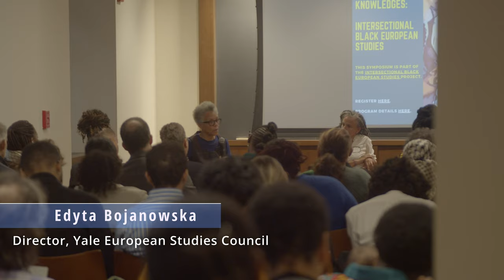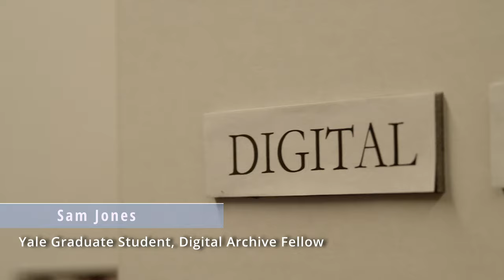Trailer of the InBEST Conference 2023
On September 29th and 30th, the Intersectional Black European Studies group, co-founded by Yale Professor Fatima El-Tayeb, Prof. Maisa Auma (Technical University Berlin), Prof. Denise Bergold-Caldwell (University of Innsbruck), Katja Kinder (Berlin Center for Educational Justice, RAA), and Peggy Piesche (German Federal Agency for Civic Education), hosted the symposium “Archiving Marginalized Knowledges: Digital Black European Archive.” The symposium is part of a collaboration between Yale, Technical University Berlin, and the Berlin Center for Educational Justice (RAA) to support Intersectional Black European Studies. It was generously sponsored by the Senate of Berlin, the European Studies Council at the Yale MacMillan Center, and the Yale Center for the Study of Race, Indigeneity, and Transnational Migration (RITM).